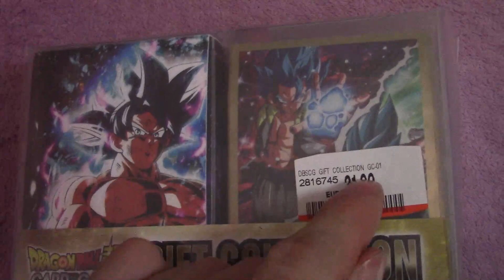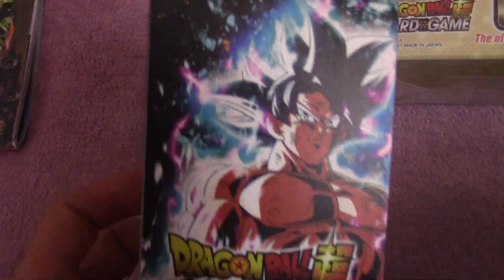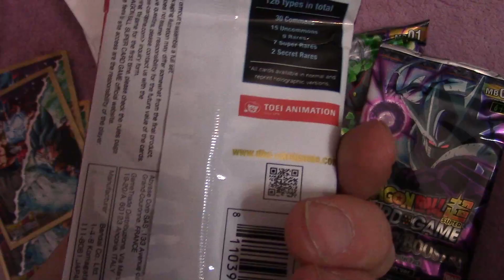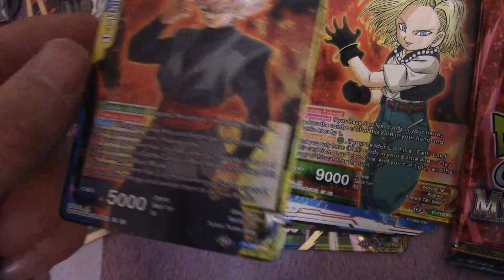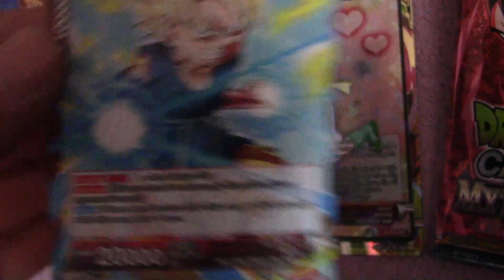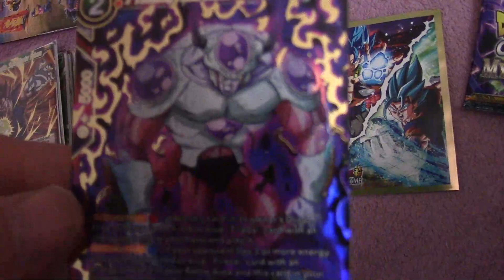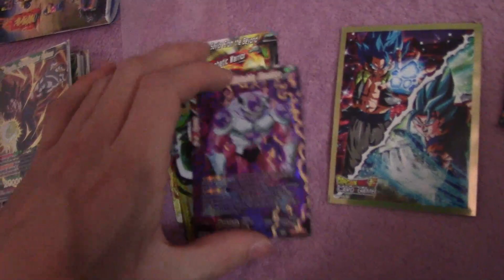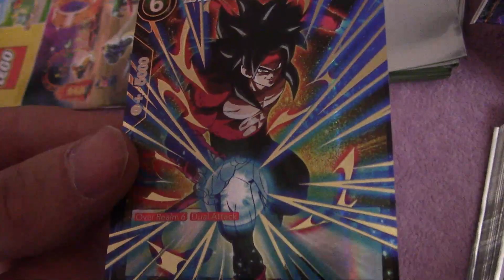Dragon Ball Card Game - Gift Collection - Unboxing